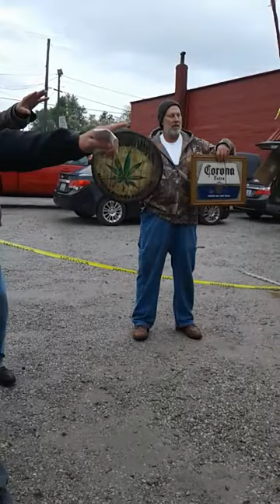Cornbread Mafia Bourbon Barrel Top Sign at Johnny Boone fundraiser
The very first Cornbread Mafia Bourbon Barrel Top Sign signed by a former member of the Cornbread Mafia sold for $190.00 at the Johnny Boone fundraiser in Loretto Ky. Get one of your own for $120,00 + shipping at shop.mattinglysignart.com